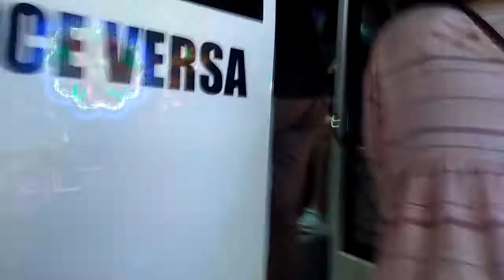Ride From Tabang Bulacan to Malolos City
Inside to Morden Jeep In Evening Because Rainy nights of Video

After Video in Southboumd